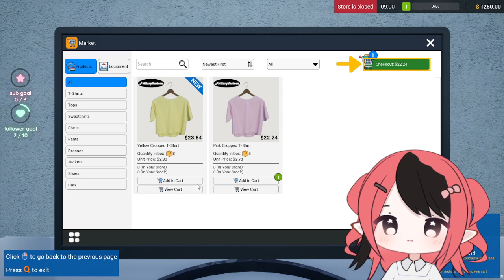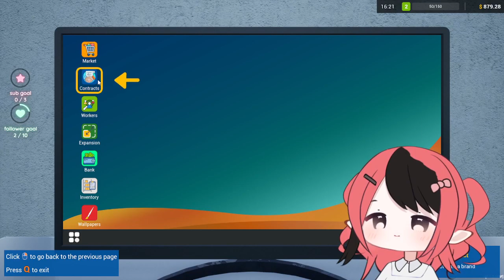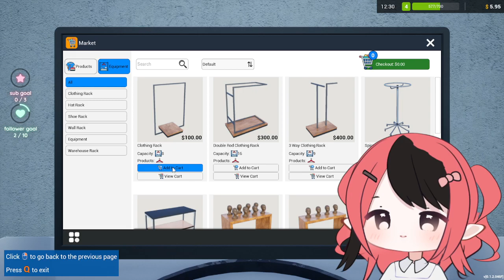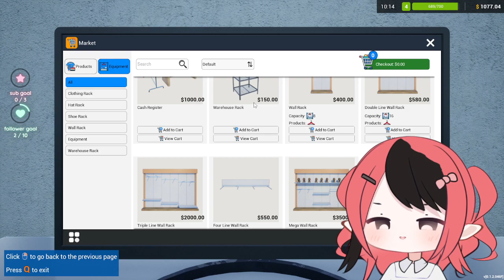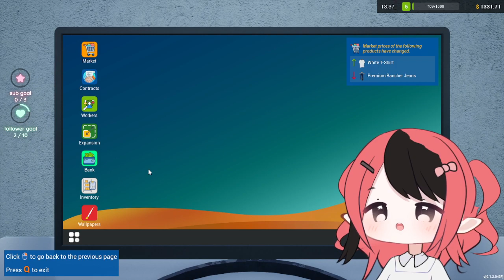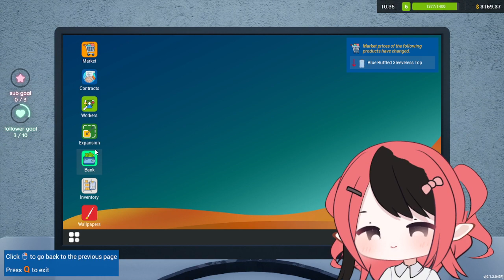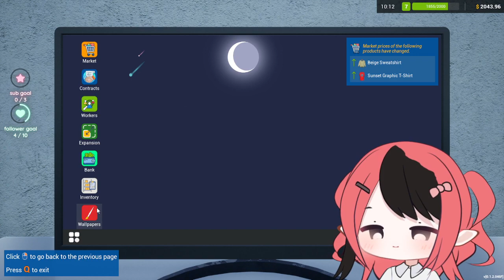Retail Company Simulator ❤️❤️ 8/1/2024